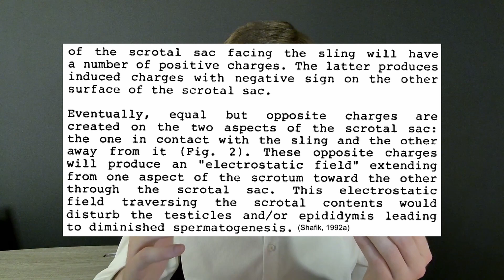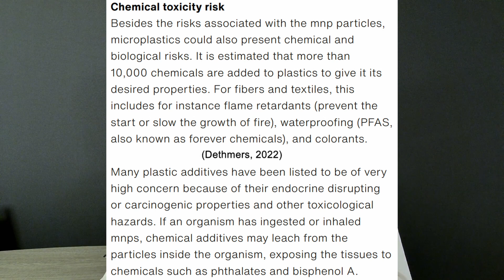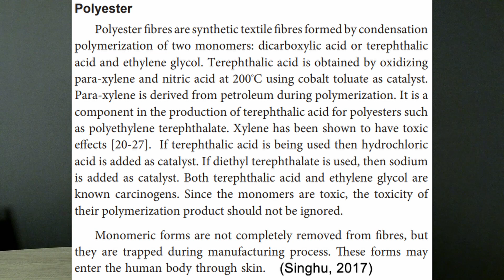Is Polyester Toxic?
Learn about the health effects of polyester in this video.

Sources:
Dethmers, et al. Do Clothes Make Us Sick--Fashion, Fibers and Human Health. (2022)
Kooter, Ingeborg M., et al. "The intake of synthetic fibers into the human body, by food, water and air." Synthetic Nano-and Microfibers 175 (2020)
Moeloek N. 1995. Polyester sling scrotal cover induces oligospermia in normal Indonesian men. Medical Journal of Indonesia 4:225–230.
Shafik A, Ibrahim IH, el-Sayed EM. Effect of different types of textile fabric on spermatogenesis. I. Electrostatic potentials generated on surface of human scrotum by wearing different types of fabric. Andrologia. 1992 May-Jun;24(3):145-7. doi: 10.1111/j.1439-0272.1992.tb02628.x. PMID: 1503251.
Shafik A. An experimental study on the effect of different types of textiles on conception. J Obstet Gynaecol. 2008 Feb;28(2):213-6. doi: 10.1080/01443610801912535. PMID: 18393023.
Shafik A. Contraceptive efficacy of polyester-induced azoospermia in normal men. Contraception. 1992 May;45(5):439-51. doi: 10.1016/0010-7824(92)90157-o. PMID: 1623716.
Shafik A. Effect of different types of textile fabric on spermatogenesis: an experimental study. Urol Res. 1993;21(5):367-70. doi: 10.1007/BF00296839. PMID: 8279095.
Shafik A. Effect of different types of textiles on male sexual activity. Arch Androl. 1996 Sep-Oct;37(2):111-5. doi: 10.3109/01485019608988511. PMID: 8886260.
Shafik A. Effect of different types of textiles on pregnancy. Clin Exp Obstet Gynecol. 2007;34(4):244-6. PMID: 18225689.
Singhu, Z, and Bhalla, S. Toxicity of Synthetic Fibres & Health. 2017.
Zimniewska, et al. The Influence of Clothes Made from Natural and Synthetic Fibres on the Activity of the Motor Units in Selected Muscles in the Forearm - Preliminary Studies (2002)
Zimniewska, M., and Kozlowski, R. Natural or man-made fibers--the question of our health.